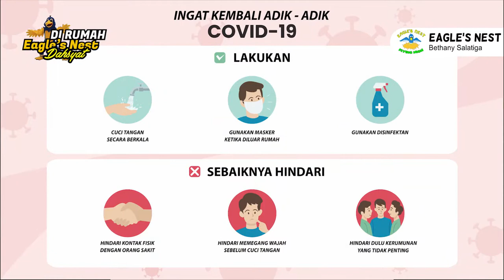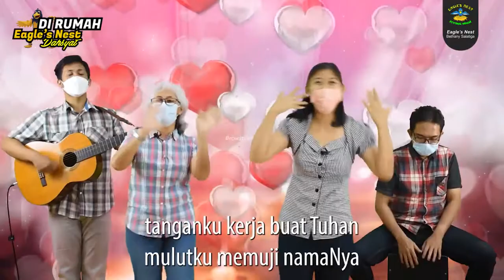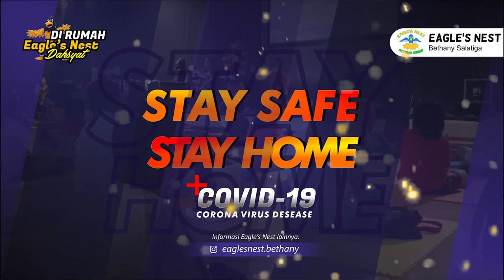Ibadah Interaktif Anak Eagle's Nest - Minggu, 10 Oktober 2021 - Melayani sebagai Gaya Hidup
Firman Tuhan: Melayani sebagai Gaya Hidup
Ayat Firman: Lukas 14 : 14 - 25
Pembawa Firman: Kak Ira